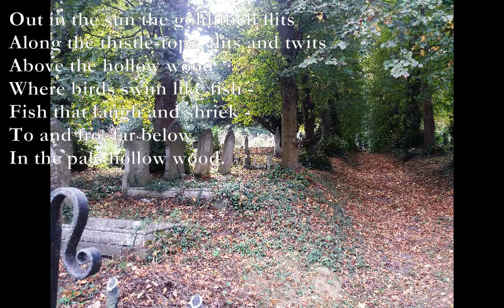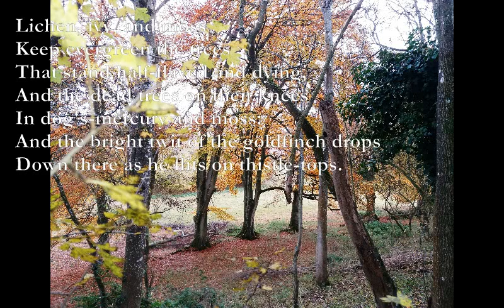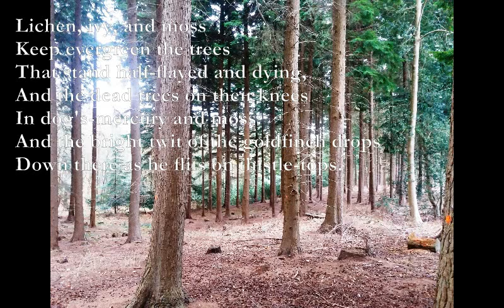The Hollow Tree [EDWARD THOMAS poem set to music]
All the pictures are ones I have taken on my walks around woods in Hampshire.

The Hollow Wood

Out in the sun the goldfinch flits
Bm F#m G
Along the thistle-tops, flits and twits
D A
Above the hollow wood
A1 Bm
Where birds swim like fish -
Em A
Fish that laugh and shriek -
Em F#m
To and fro, far below
Em A Bm
In the pale hollow wood.

Lichen, ivy, and moss
Keep evergreen the trees
That stand half-flayed and dying,
And the dead trees on their knees
In dog's-mercury and moss:
And the bright twit of the goldfinch drops
Down there as he flits on thistle-tops.

Edward Thomas

A1: x0525x
A2: x0425x
A3: x0325x
A4: x0225x